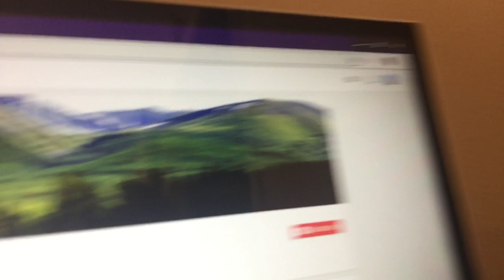REMED SA TE EDEM LI KA EDEW TOU VIDEO IMPORTANT